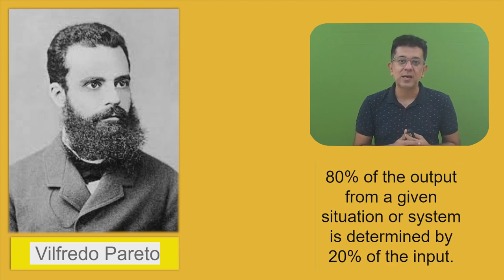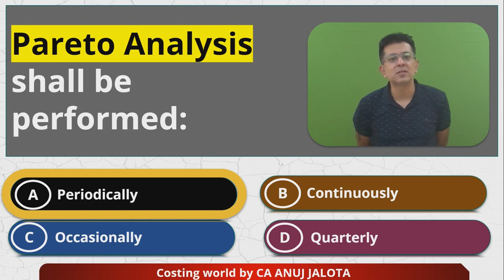SCPM - Chapter 7 - Strategic Profit Management || MCQ-3 || Pareto Analysis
MCQ from Modules of SCPM:  #03

Chapter 7 -  Strategic Profit Management